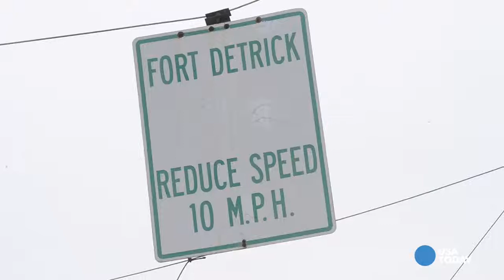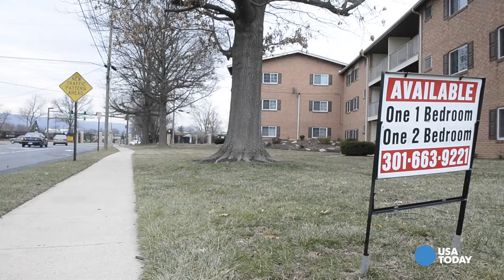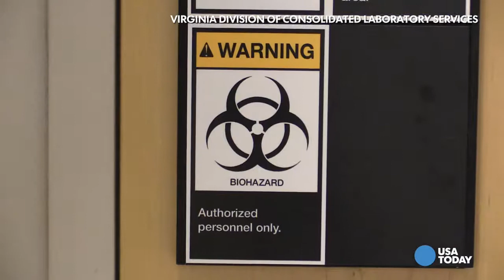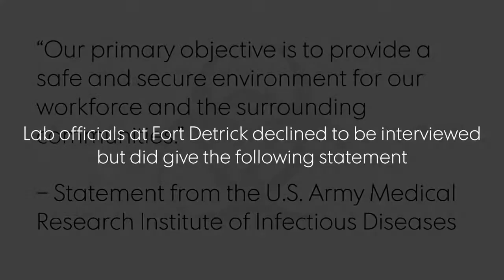Biolabs in Your Backyard ''Residents speak out''